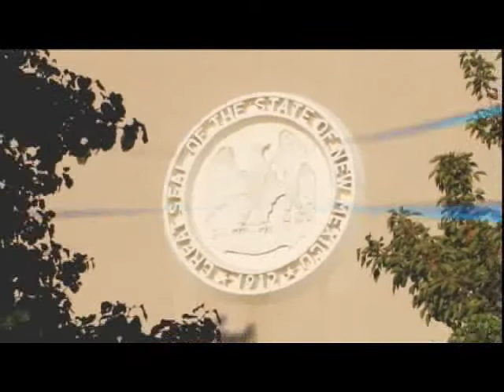Halla Tomasdottir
This week's guest on REPORT FROM SANTA FE is Halla Tomasdottir, “Change Catalyst,” CEO of Sisters Capital, and runner-up for President of Iceland in the June election, and key founder of Reykjavik University.

Halla, an Icelandic business person and public speaker, also co-founded Audur Capital, an investment firm that focused on incorporating feminine values into finance.

Halla is a widely respected financial expert who is credited with guiding Iceland out of its financial “melt-down” in 2008.

As a candidate for President of Iceland this year, Halla came in #2, the runner-up.
The New Yorker Magazine sent journalist Adam Gopnik to cover this historic election in Iceland, and he described Tomasdottir with these words: “Halla was not just sincere-looking, for a politician. She was the most sincere-looking human being I have ever seen, a living emoji of sincerity.”

Halla Tomasdottir was one of Newsweek's“150 Women Who Shake the World” in 2011, recorded a popular TED Talk in 2010, and was featured in the Iceland segment at the powerful close of Michael Moore's latest documentary “Where to Invade Next.”

Iceland was the first country in the world to have a democratically elected female head of state (in 1980). They are rated #1 in the world by the World Economic Forum in closing the gender gap. Tomasdotttir discusses gender equity on boards and why gender makes a difference in finance. She poses the question of whether feminine values can fix finance.

Quotes:
“Doing emotional due diligence is just as important as doing financial due diligence. It is actually people that make money and lose money, not Excel spreadsheets.”
-- Halla Tómasdóttir